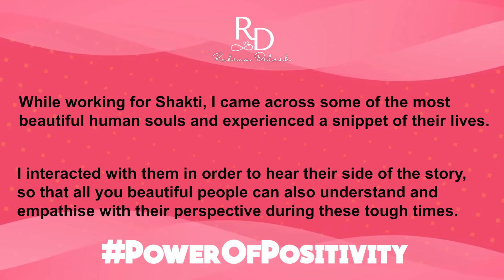|| Pride Month Special || Power Of Positivity || Rubina Dilaik ||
In conversation with some beautiful people from the transgender community, learning about their lives, perspectives, and experiences.

It's high time we stand beside them and acknowledge their Rights for things as basic as employment and social recognition.

I'm sure you, my beautiful people, will come forward and help them out!

ट्रांसजेंडर समुदाय के कुछ खूबसूरत लोगों के साथ बातचीत में, उनके जीवन, दृष्टिकोण और अनुभवों के बारे में सीखना।

अब समय आ गया है कि हम उनके साथ खड़े हों और रोजगार और सामाजिक मान्यता जैसी बुनियादी चीजों के लिए उनके अधिकारों को स्वीकार करें।

मुझे यकीन है कि आप, मेरे खूबसूरत लोग, आगे आएंगे और उनकी मदद करेंगे!